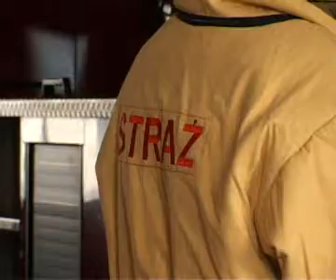09.08.2010 cz.1 TV Piotrków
"Informacje Piotrkowskie" to program informacyjny, w którym poruszamy ważne sprawy z życia naszego miasta. Oprócz wiadomości, podawanych w formie krótkiego dziennika, w programie można  znaleźć publicystykę, kulturę i informacje sportowe.